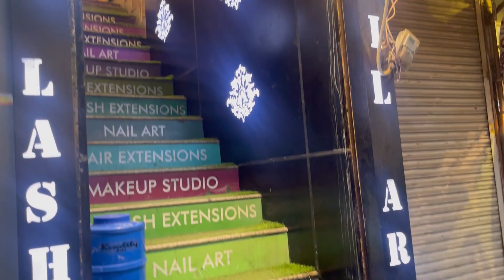Devar k Roke ki taiyari shuru | Shopping k liye pahoch gye CHANDNI CHOWK | Tanshuvlogs